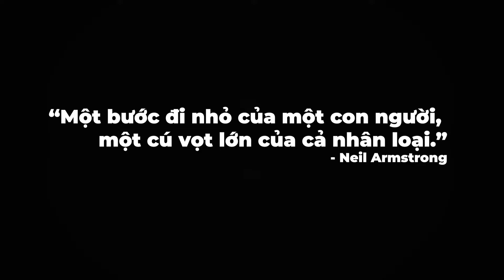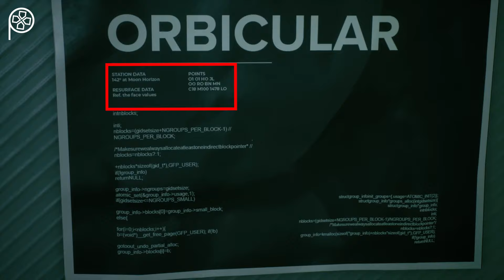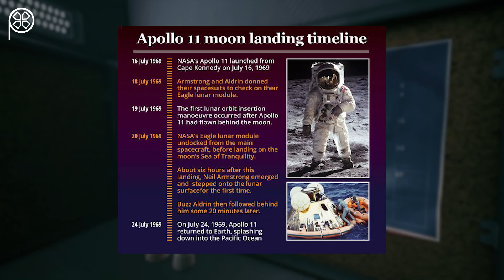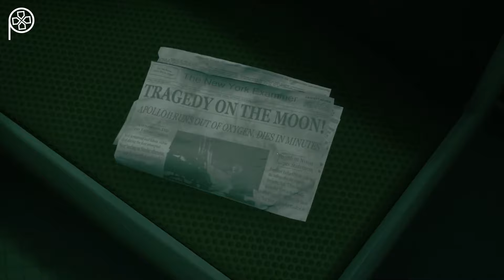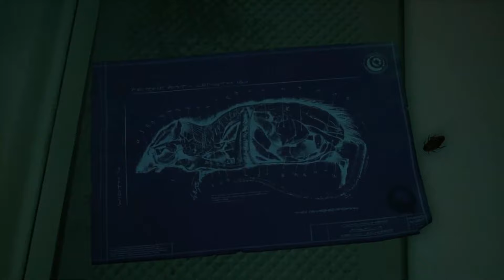PHÂN TÍCH GAME KINH DỊ: WE WENT BACK - VÒNG LẶP ÁC MỘNG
Script:  Tryxman
Editor: Trần Đạt
Voice: Anh Duy